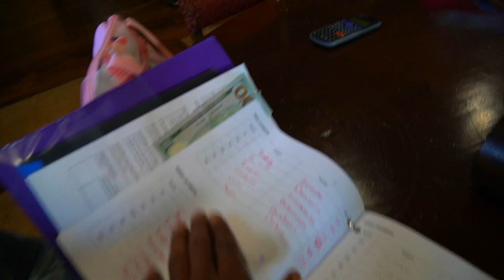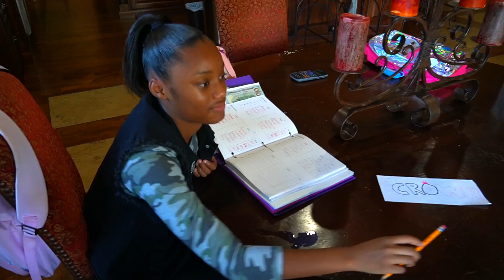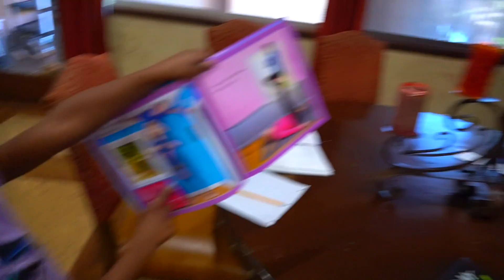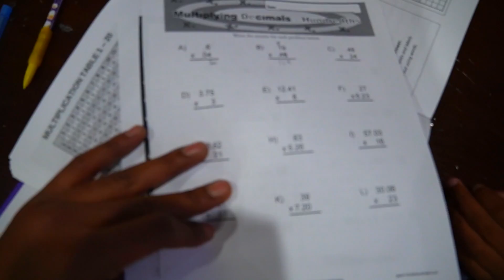That's It I'm Finally Going To Pay To Send My Kids To Private Schools!